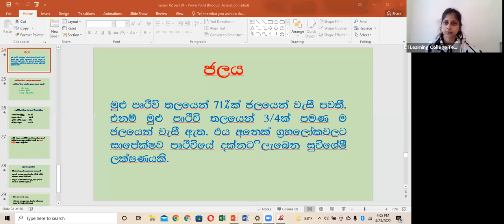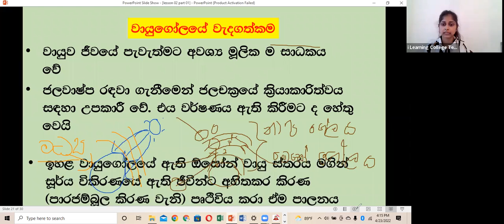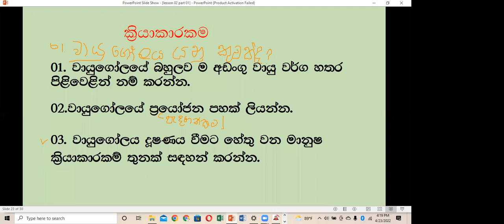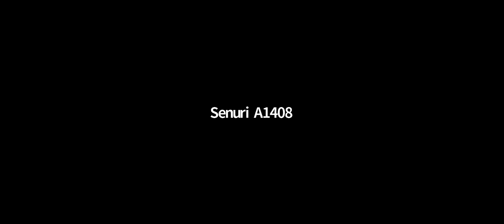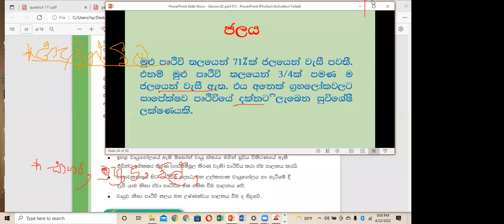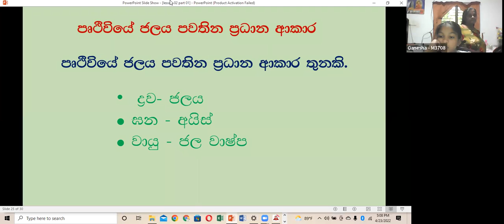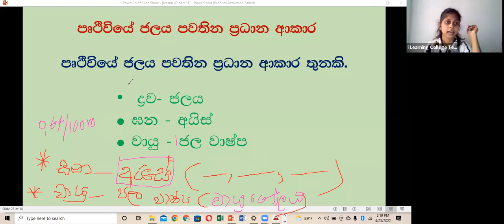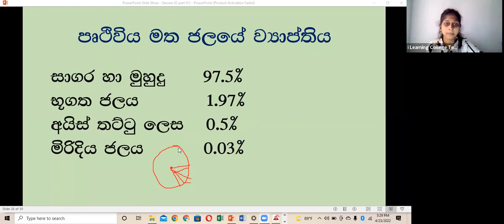8 ශ්‍රේණිය භූගෝලය පන්තිය සෙනසුරාදා Apr 23, 2022